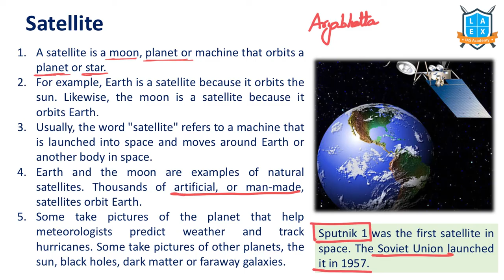What is a Satellite ? || Satellite అంటే ఏమిటి? || La Excellence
Satellite

Phone:
*Mana La Excellence Telegram Channel Link*

Address:
La Excellence IAS
1st floor, #1-10-223/s,

English:
La Excellence IAS Coaching Institute
Kannada: